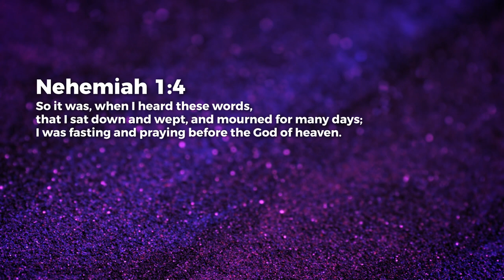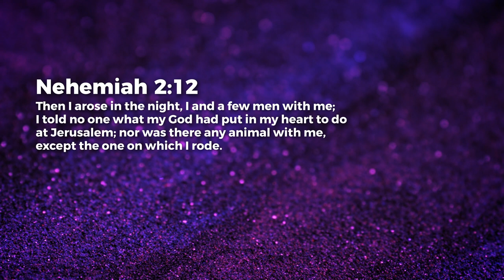Nehemiah - Jeyakumar Isaiah | Daily Devotion, September 14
Today's Daily Devotional: Nehemiah